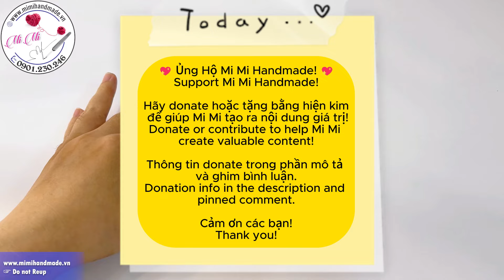Crochet Rose Square Bag 🌹Bí Quyết Móc Túi Điện Thoại Hoa Hồng Ghép Ô Vuông Đẹp Mắt | Mimi Handmade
💖 DONATE để ủng hộ MiMi Handmade sáng tạo thêm nội dung giá trị
1. Mua ảnh động Super Thanks để trực tiếp ủng hộ MiMi Handmade.
Purchase a Super Thanks animated GIF to directly support MiMi Handmade.
 - Momo: 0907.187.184 (Huỳnh Thị Diễm My)
 - Vietcombank: 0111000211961 (Huỳnh Thị Diễm My)
✨ Mọi đóng góp, dù nhỏ, đều là động lực lớn để MiMi tiếp tục sáng tạo nội dung mới.
Every contribution, no matter how small, is a great motivation for MiMi to keep creating new content.
Bạn có thể ủng hộ MiMi Handmade bằng cách:
You can support MiMi Handmade by:
- 👍 LIKE video nếu thấy hữu ích.
- 🔄 SHARE để chia sẻ đam mê móc len.
- 💬 COMMENT ý kiến và gợi ý nội dung.
Khám phá cách móc túi điện thoại hoa hồng ghép ô vuông 🌹 qua hướng dẫn chi tiết từ Mimi Handmade! Video này sẽ giúp bạn tạo ra một túi xách tinh tế với họa tiết hoa hồng nổi bật, được ghép từ các mảnh ô vuông. Đây là sản phẩm tuyệt vời dành cho những ai yêu thích thời trang handmade và muốn tự tay làm một phụ kiện độc đáo.
Trong video, mình sẽ hướng dẫn bạn từng bước và cung cấp đầy đủ thông tin về dụng cụ cần thiết như: sợi len, kim móc phù hợp, kéo và những mẹo để đảm bảo sản phẩm hoàn thiện đẹp mắt nhất. Tất cả đều dễ tìm và có thể thực hiện ngay tại nhà!
Hãy nhấn Xem ngay để bắt đầu hành trình sáng tạo của bạn và tạo ra món đồ thật phong cách nhé!
🌐 Kết nối với MiMi Handmade:
Connect with MiMi: